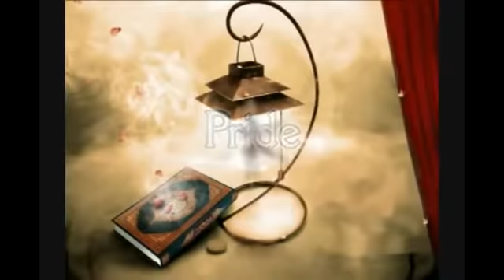Pride & Arrogance The First Sin Mufti Menk